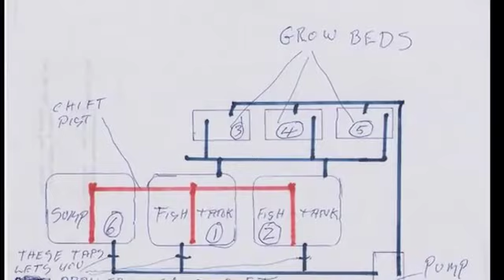A Visit from Milne - YouTube.flv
Milne Matthews also known on Aquaponics forums by his avatar as "FishFood" is a well respected Aquaponics veteran in Australia. Today his drops in on Murray Hallam and shares some of his experience in backyard farming and wicking bed systems. and join in the discussion.